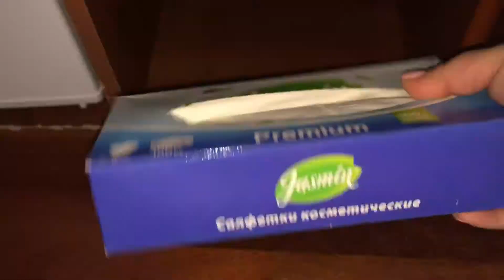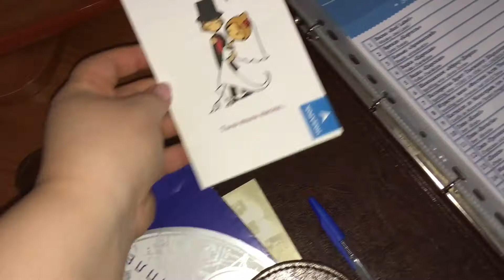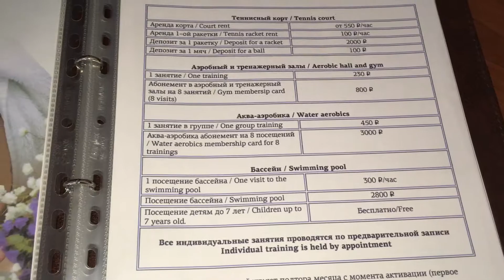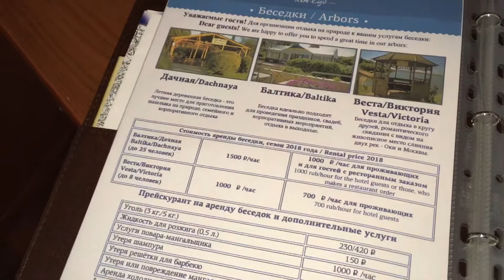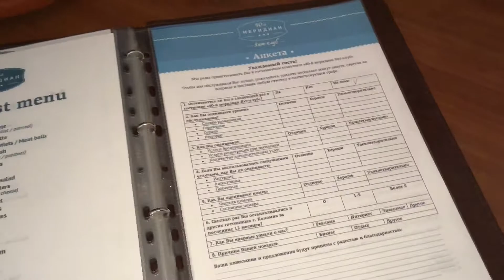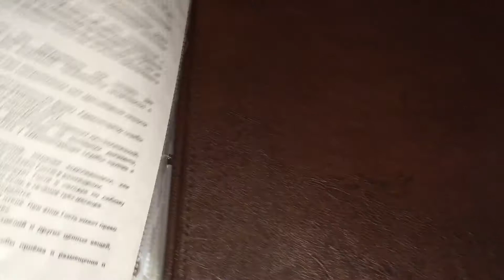40-й Меридиан- Номер-часть 1